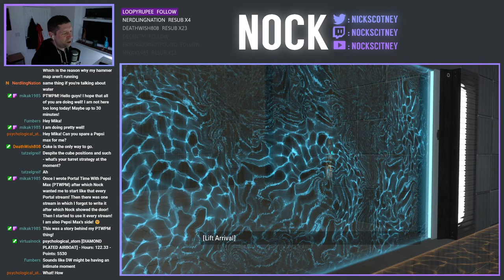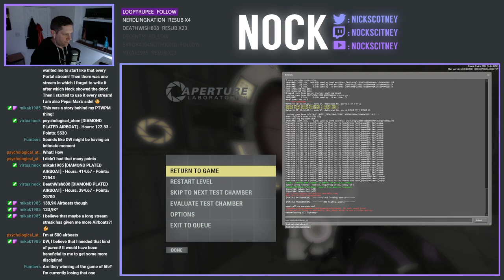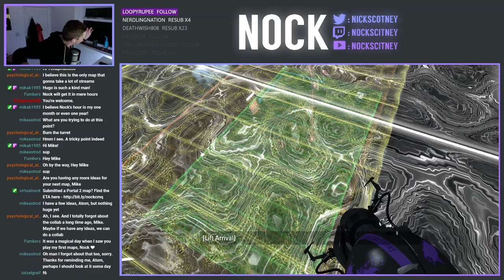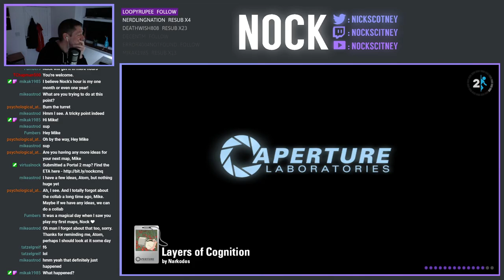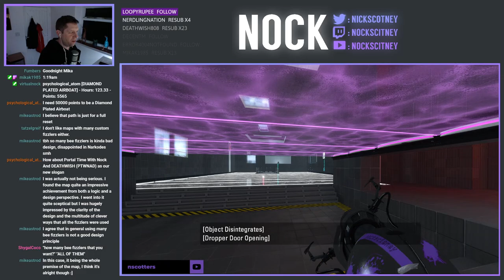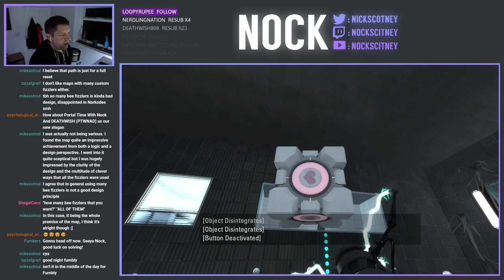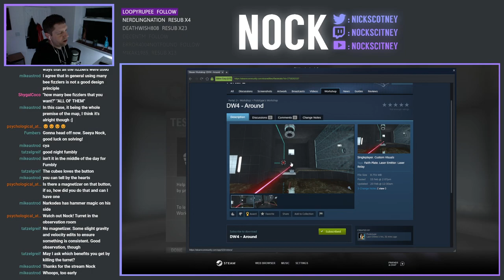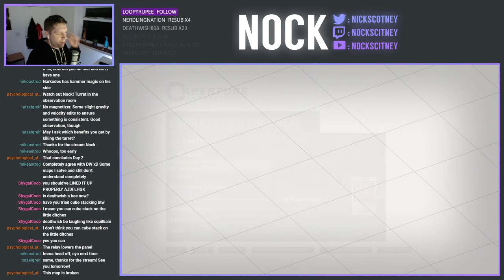Portal 2 Community Chambers Live-Stream (2022-02-21)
On today's stream, we're back playing "Layers of Cognition" by Narkodes.  Rated 8/10 and for experienced players, the map uses the "Portal On/Off" concept and set out to use each and everyone of the BEEMod fields once.  In this next installment, it's Deathwish's birthday and we work out how to kill the turret - But what to do next.

As a Bonus, we also played DW4 - Around by Prototype, as requested by DW.

0:00 - Layers of Cognition by Narkodes
1:54:50 - DW4 - Around by Prototype